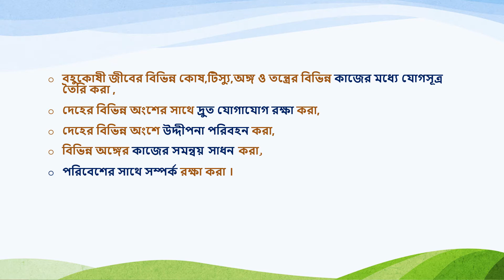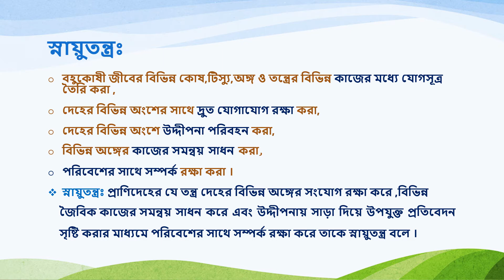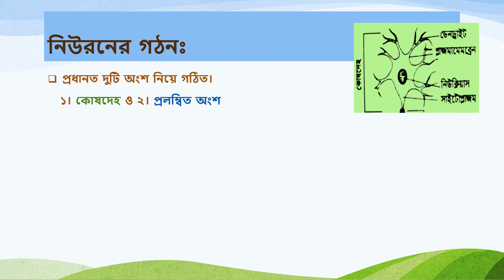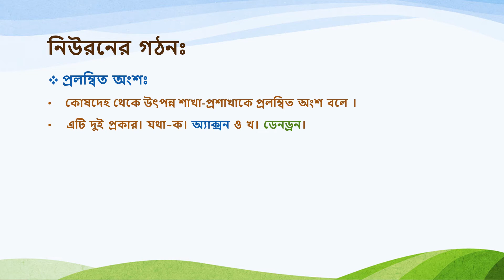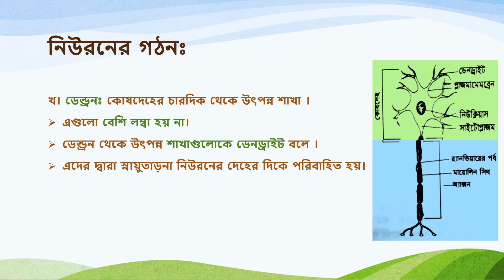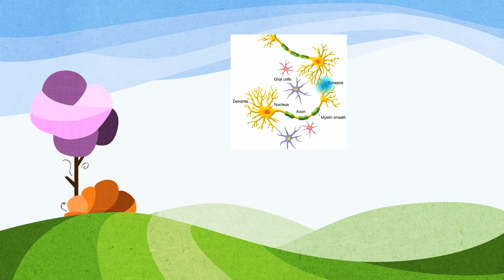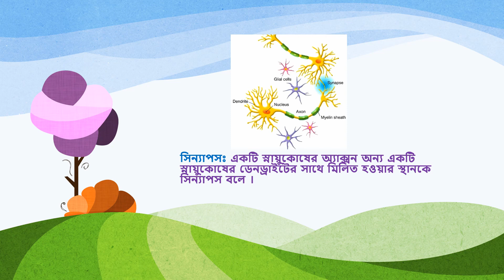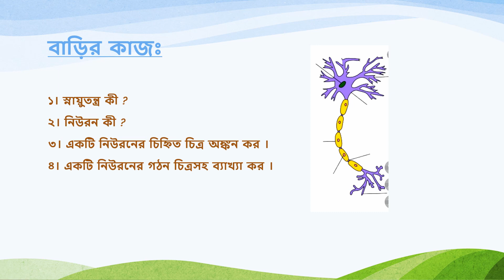Class: 8,Subject:Science, (Lec:07),Chapter:5,Shayla Parvin